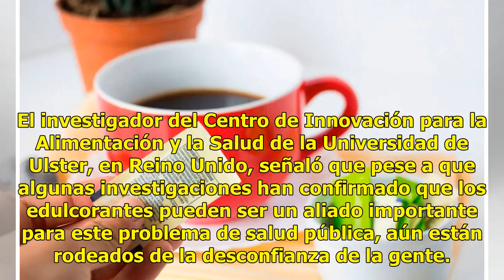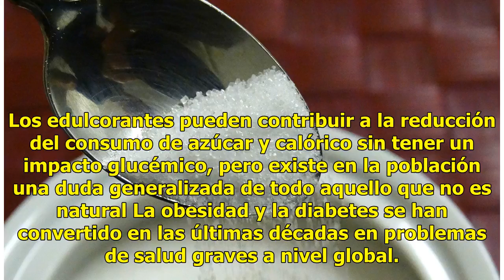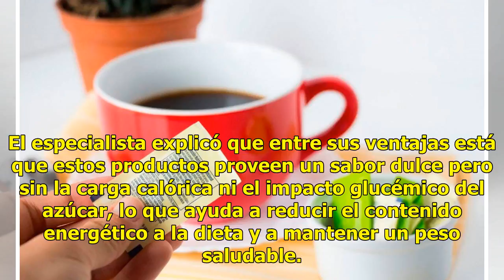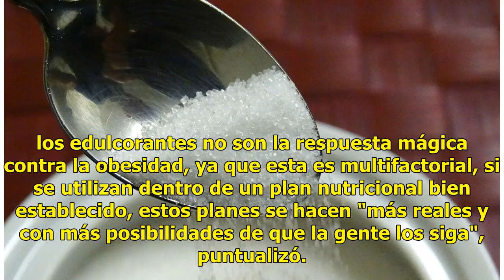¿Pueden los edulcorantes combatir la obesidad?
La mala percepción de la población sobre los edulcorantes evita que estos productos sean usados para la lucha contra la obesidad, por lo que es necesario mejorar la investigación al respecto, dijo a Efe el doctor Caomhan Logue. El investigador del Centro de Innovación para la Alimentación y la Salud...